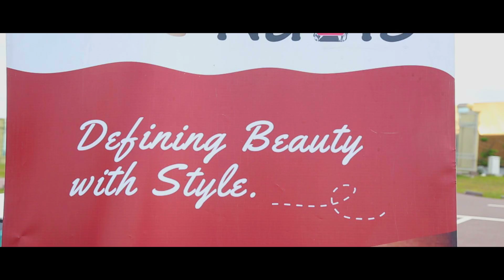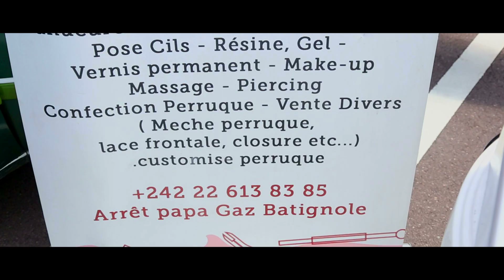Ndembo Ya Makasi 2018 - 5ème édition _ Marche sportive Trail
5ème édition _ Ndembo Ya Makasi - Marche sportive Trail à Brazzaville de 10 kms sur les hauteur de Kintélé.
C'était le dimanche 8 avril 2018.
La 6ème édition aura lieu le dimanche 18 novembre.